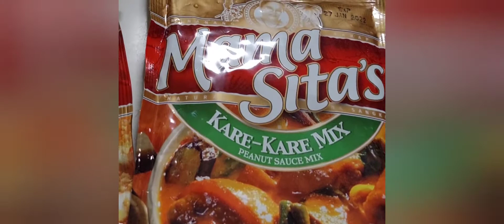BUNTOT NG BAKA KARE-KARE| HOW TO COOK OXTAIL KARE KARE| LUTONG PINOY|PANLASANG PINOY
KARE KARENG BUNTOT AT BALAT NG BAKA.

NAPAKA LAPOT AT NAPAKA MALINAMNAM NANUNUOT SA LAMAN ANG SARAP